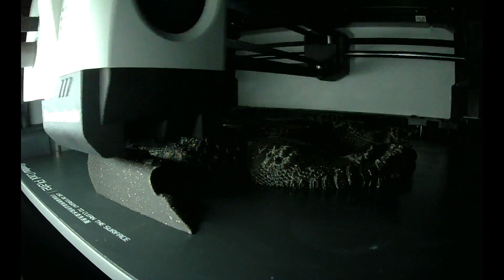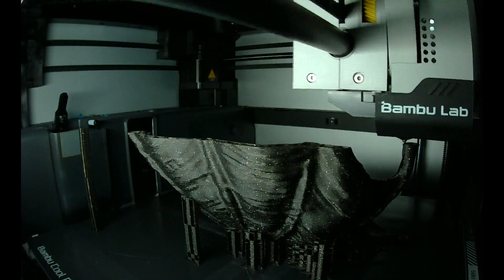Bambu Labs X1c Time-Lapse of an articulated Epic 3D printed Black Dragon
Time-lapse of an Epic articulated 3D printed Black Dragon printed in 4 separate prints.
Props to StlFlix for this amazing dragon
Epic Dragon printed in Zi-Rui Sparkly Black